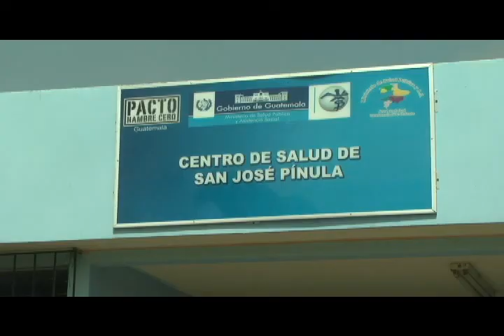2404 Semana De La Lactancia Materna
Del 1 al 7 de agosto se celebra la semana de la lactancia materna en 120 países alrededor del mundo.